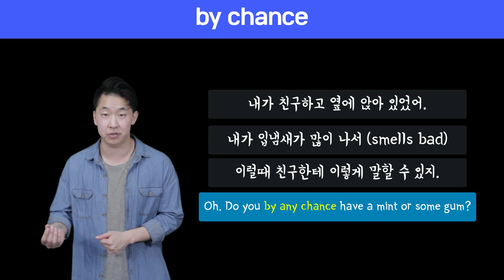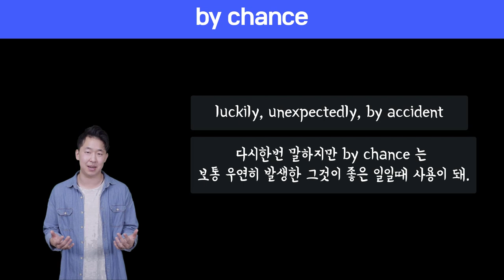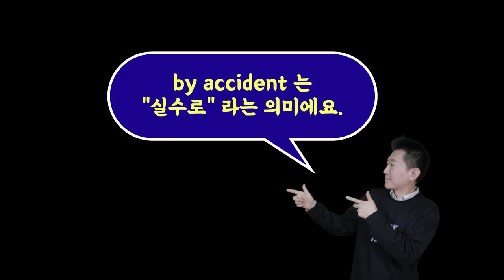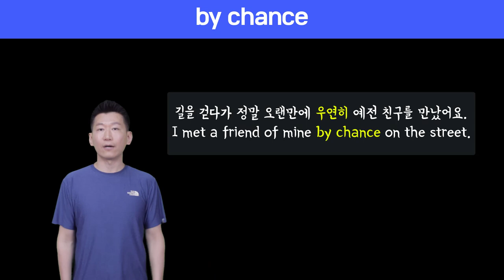🔥 원어민표현 #8. by chance |미국영어회화100 (feat. by accident 와 차이)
*오늘은 by chance 를 살펴봅니다.